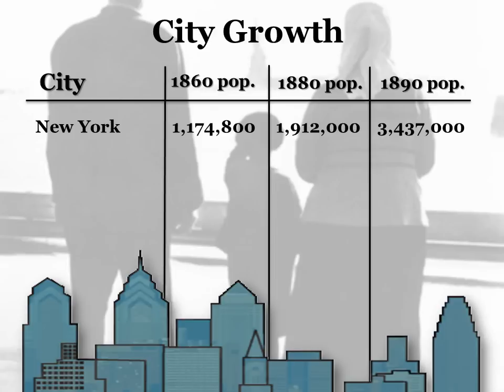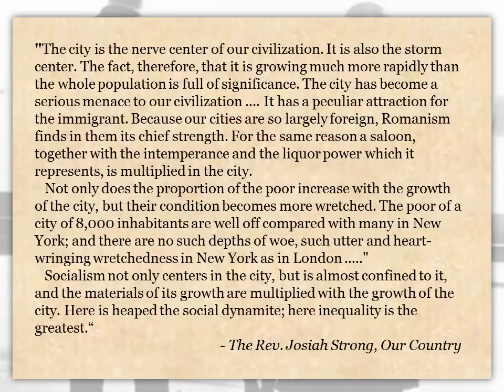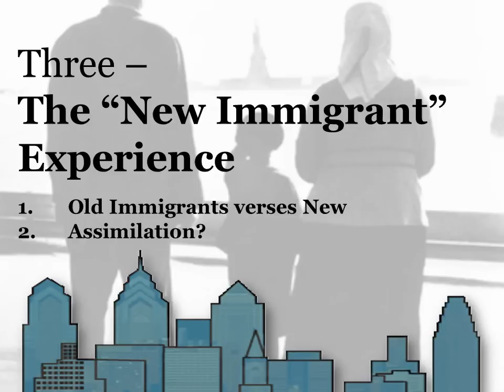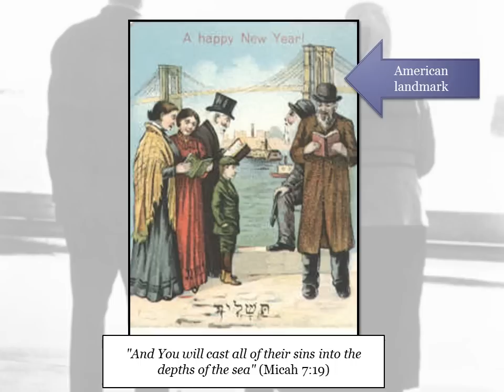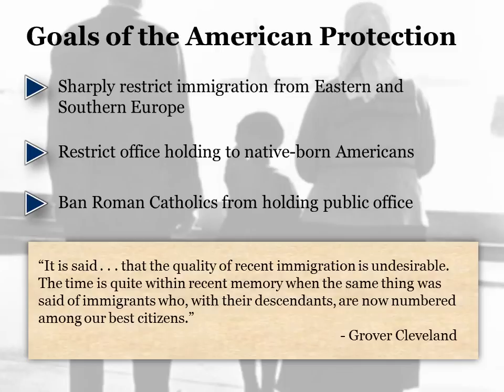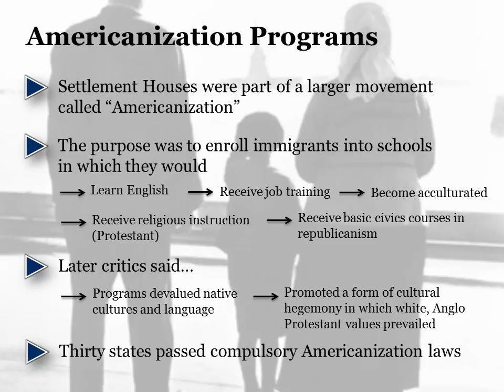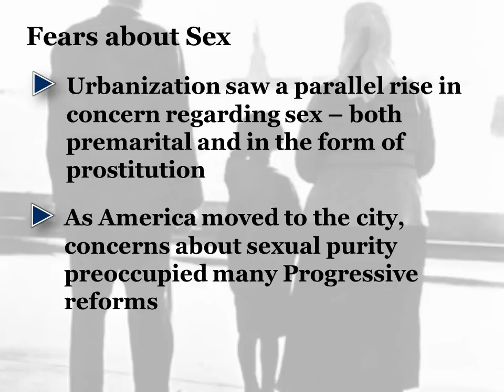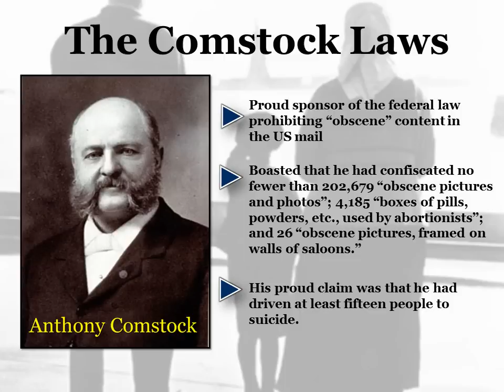Immigration, Urbanization, and Americanization Movie